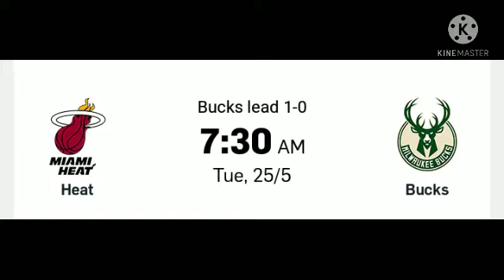NBA PLAYOFFS SCHEDULE MAY 25, 2021